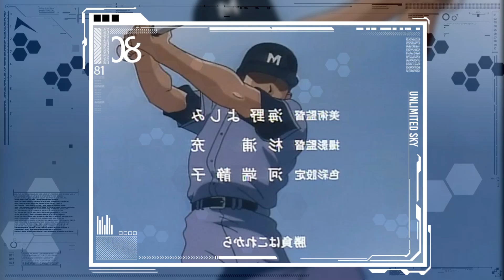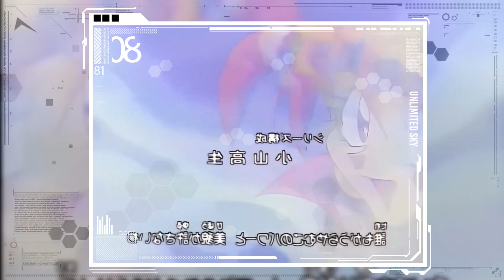Recomendaciones de Anime: Año 1995 // Unlimited Sky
despues de casi un año de espera aqui esta un nuevo video recomendando animes de 1995
➤ LINKS PERSONALES
00:00 Introducción
01:33 Saint Tail
04:03 Tenchi Universe
05:49 Pretty Sammy
07:30 Bio Hunter
08:48 Makeruna! Makendou
10:12 Princess Minerva
11:48 Wedding Peach
13:51 Rakushou! Hyper Doll
15:12 Megami Paradise
17:18 Sotsugyou: Graduation
18:54 Sailor Victory
20:06 Battle Skipper
21:39 Shadow Skill: Epilogue
24:33 Gunsmith Cats
26:24 Saber Marionette R
28:21 H2
31:00 Tobe! Isami
33:33 Kishin Douji Zenki
35:27 Slayers
37:30 Idol Project
39:12 Ruin Explorers
40:36 Armitage III
42:25 Cierre